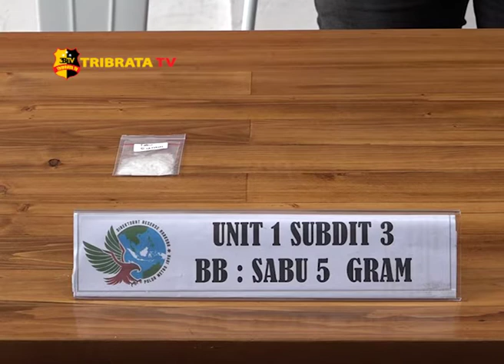POLDA METRO JAYA AMANKAN 14 RIBU LEBIH PIL EKSTASI